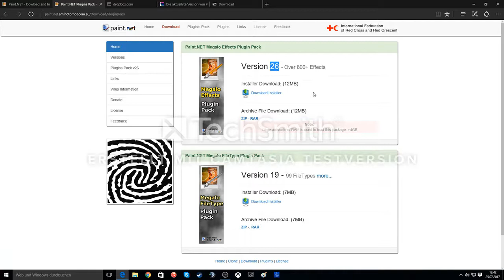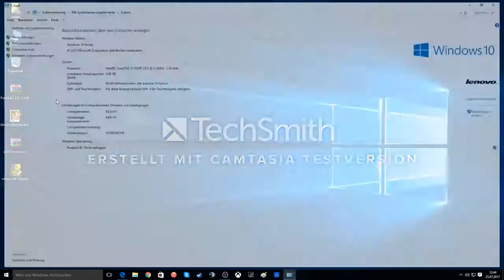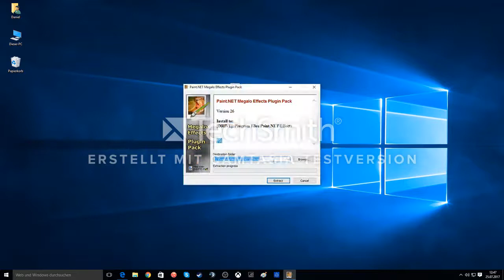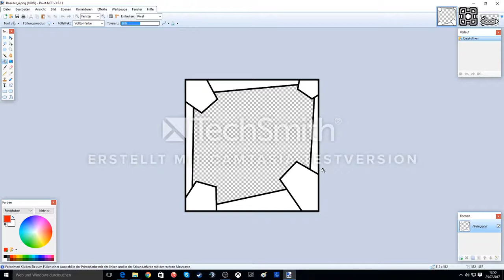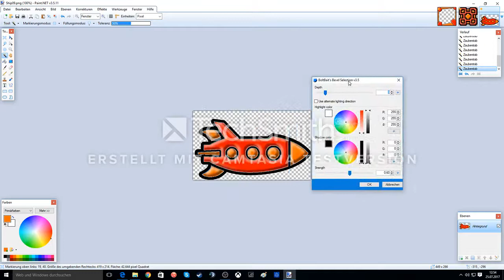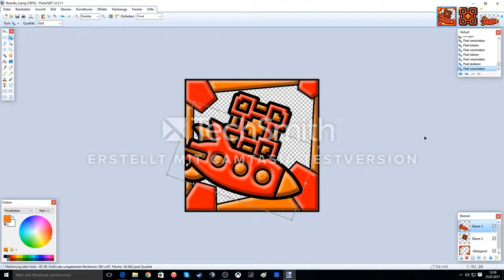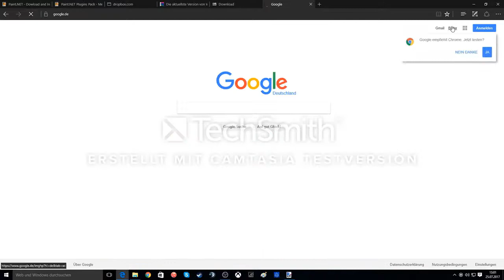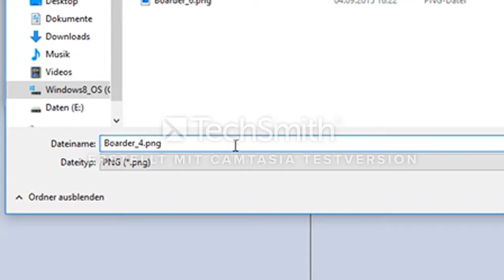Eigenes GD-Icon erstellen! | TUTORIAL [GER]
Hey, Leute. Heute mal ein kleines Tutorial wie man ein Geometry Dash Icon kostenlos und schnell erstellen kann. Viel Spaß!